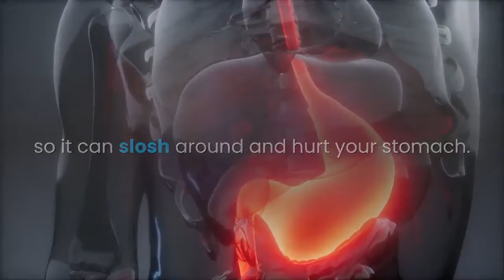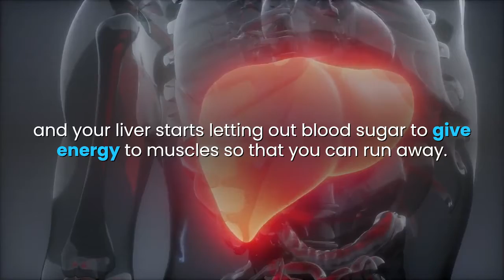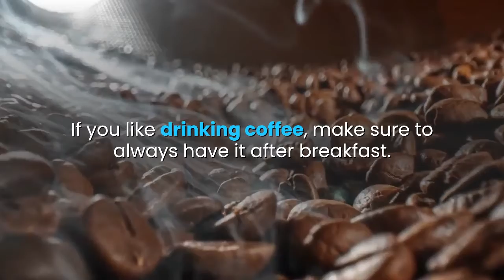This Is What Happens When You Drink a Coffee on an Empty Stomach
You might think drinking coffee in the morning is a great idea. You may even think it’s a great way to get yourself going in the morning.
But you’d be surprised to learn that drinking coffee first thing in the morning- especially on an empty stomach- is a terrible idea.
Why? Let’s take a look at a few reasons.
1. Stomach Acid
Your stomach has hydrochloric acid, which, at the right level, helps your body digest food properly.
 When your stomach is empty, this acid doesn’t have much to work with,
so it can slosh around and hurt your stomach.
Drinking a cup of coffee on that empty stomach adds to the problem by putting more acid in your body.
Always having too much stomach acid will harm your stomach and digestive tract, leading to problems like heartburn, irritable bowel syndrome, and stomach ulcers.
2. Bad Digestion
Having caffeine on an empty stomach ruins digestion, leading to a bloated feeling and other signs of irritable bowel syndrome, like pain and irregularity. How?
Caffeine acts like your adrenal glands, which create stress hormones called cortisol and adrenaline.
When these hormones flood your body, they raise your heart rate and blood pressure,
and your liver starts letting out blood sugar to give energy to muscles so that you can run away.
Your digestive system also shuts down to send energy to where it is needed most.
3. Anxiety
When you go through your morning on an empty stomach, you lower your brain’s power to properly break down serotonin.
Serotonin is the “happy, calm hormone”. When your brain is unable to break down this hormone properly, it causes anxiety and depression.
Throwing a cup of coffee on top of that empty stomach causes anxiety by boosting your body’s cortisol and adrenaline levels.
That will leave you feeling shaky, nervous, and weak.
4. Dehydration
Drinking coffee on empty stomach raises the amount of fluid that your body passes, and
can cause dehydration.
If you’re like most people, you’ll likely answer to that dehydration by reaching for yet another cup of coffee, making things even worse for yourself.
5. Low Levels of Serotonin
Very few people know about this, but coffee will make you feel less hungry.
People who drink coffee right away in the morning sometimes end up skipping breakfast.
Skipping your first meal of the day can ruin your body’s power to make serotonin, a neurotransmitter
in charge of making you feel happy and calm.
Also, serotonin is very important for a good night’s sleep.
Your body changes serotonin into melatonin at night.
Low levels of melatonin usually lead to insomnia problems.
If you like drinking coffee, make sure to always have it after breakfast.